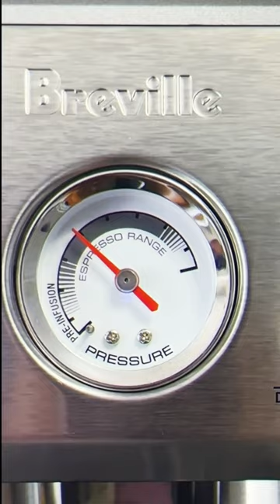Was it worth it? Yes it was.